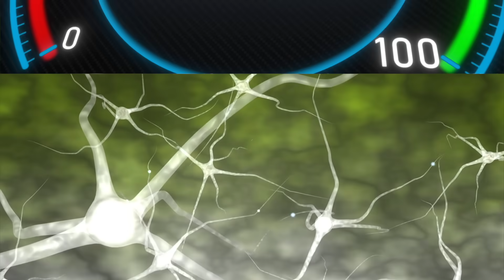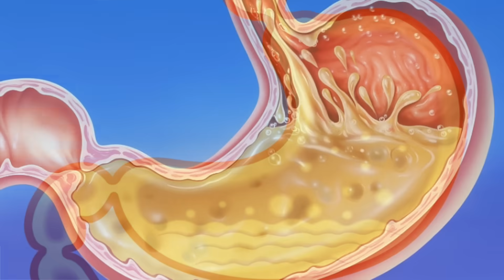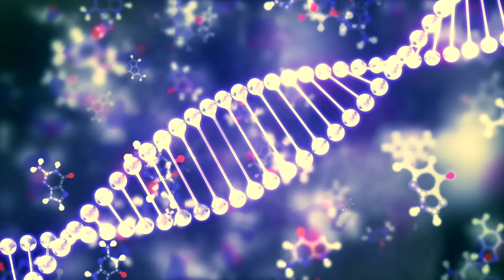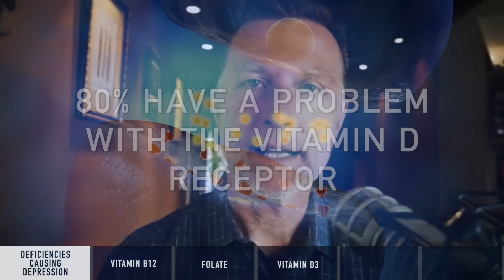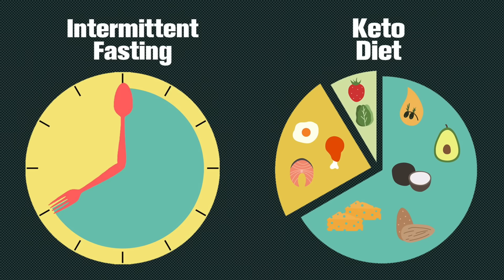The 5 Nutrient Deficiencies Behind Depression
Learn more about the nutrient deficiencies that can cause depression and discover the best natural remedies for depression.

0:00 Introduction: Nutritional deficiencies and depression
0:30 DNA tests explained
1:00 Vitamin deficiencies that cause depression
7:30 Natural remedies for depression
8:45 Learn more about how to get rid of depression naturally!

Today I want to cover five nutritional deficiencies that can lead to depression.

Your DNA can influence your mood and cause you to become susceptible to nutritional deficiencies, even if you’re on a fairly good diet.

Vitamin deficiencies that may cause depression:
1. Vitamin B12
The best forms of vitamin B12:
 • Methylcobalamin
 • Hydroxy B12

2. Folate (vitamin B9)
The best form of folate:
 • Methylfolate

3. Vitamin D3

4. Vitamin B1 (thiamine)

5. Zinc

Try taking vitamin B12 and folate together and see if that gives you relief. If it doesn’t, you could move on to the other vitamins.

It’s a good idea to try taking the last three vitamins one at a time, with a few days in between, rather than all at once. This way, you have a better idea of which one you could be deficient in.

Other natural ways to improve depression:
1. Take probiotics
2. Do intermittent fasting
3. Get on the Healthy Keto® diet
4. Get out in the sun
5. Exercise

I hope this increases your awareness of the nutritional deficiencies that can lead to depression and the best natural remedies for depression.